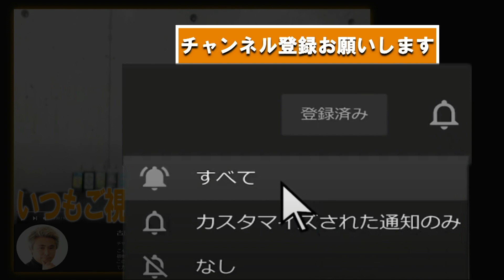球根から、軸が抜けてしまった…植え付けても大丈夫ですか？【古屋が勝手に答えます】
【通販】古屋流！お花の育て方大辞典 三巻セット

【Yahoo! 知恵袋より】

※原文ママ
バナナを株分けしましたが、株分けした株はまた大きくなるのでしょうか？
 子株は新芽がでるのはどのくらいでしょうか？
今は鉢植えしてますが、やっぱり地植えしたほうが良いですか？
因みに沖縄なので雪は全く関係ありません

【古屋が勝手に答えます】

1　株分けした株はまた大きくなるのでしょうか？
2　子株は新芽がでるのはどのくらいでしょうか？
3　鉢植えと地植えどっちがいいの？